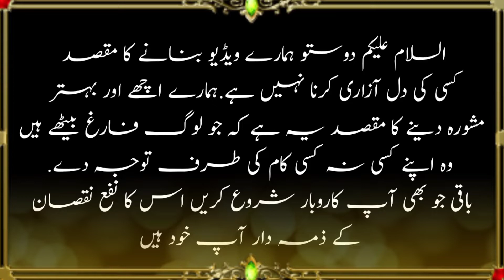masala jaat, masala k karobar, sasta landa bazar,mardan shirazi, business ideas in pakistan,